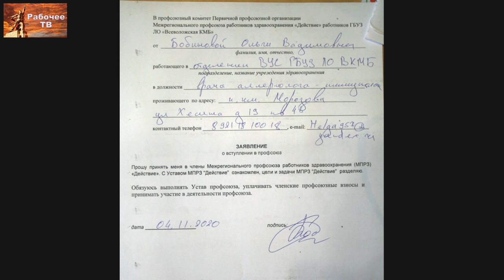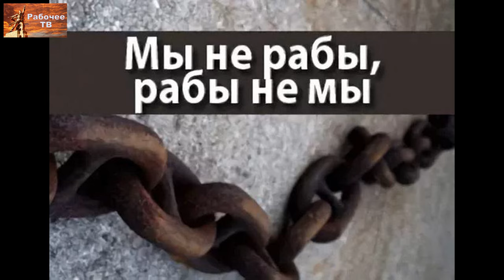Работники здравоохранения, вступайте в профсоюз «Действие»! Заявление сотрудника ВКМБ. О.В.Бобинова.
Сотрудники Всеволожской КМБ стали выходить из карманного профсоюза и вступать в профсоюз «Действие». Интересы работников на данный момент представляет только одна организация — это профсоюз «Действие», в составе которого они будут бороться за прогрессивный коллективный договор.
Всегда есть смелые, решительные и не безразличные товарищи в любом коллективе. Равняемся на таких.
Вступайте в Межрегиональный профсоюз работников здравоохранения «Действие» для борьбы за свои интересы!
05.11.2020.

Для пожертвований в Фонд Рабочей Академии:
Карта Сбербанк:
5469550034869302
Михаил Васильевич П.
WebMoney:
P